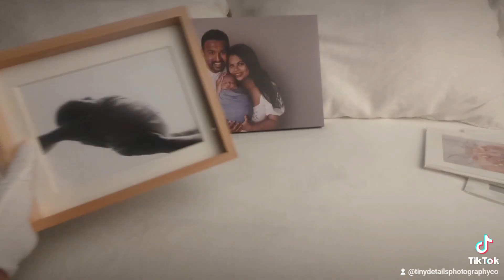May 30, 2024